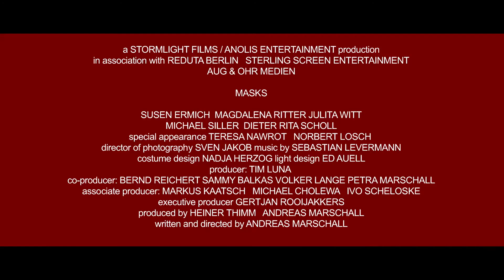Masks - HD Trailer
Reel Gore Releasing. September 13, 2016. Catalog No. RGR002.